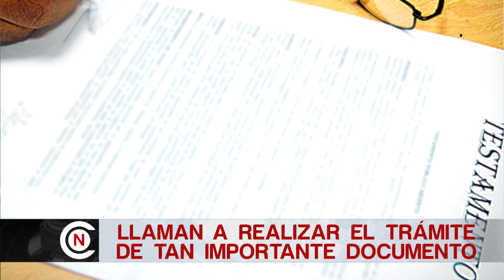INVITAN A REALIZAR TRÁMITE DE TESTAMENTO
José Martín Faz Ríos, notario público de Acuña, invitó a la ciudadanía en general a realizar su testamento; y agregó que este trámite se brinda de manera gratuita a elementos de la policía municipal, estatal y federal; así como a personal de Bomberos y Protección Civil.